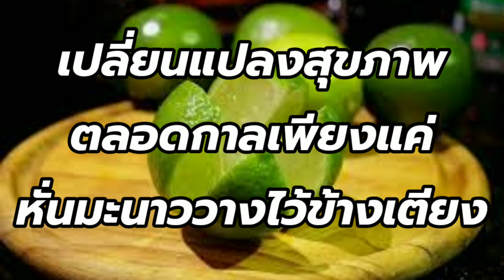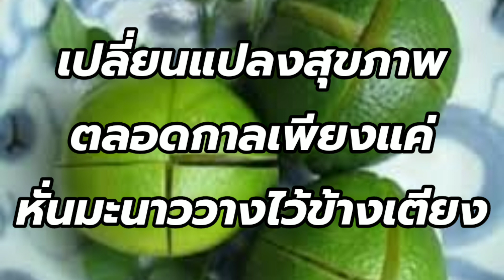แทบไม่น่าเชื่อหั่นมะนาววางไว้บนหัวเตียง นอนสามารถช่วยเปลี่ยนสุขภาพของคุณได้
แทบไม่น่าเชื่อหั่นมะนาววางไว้บนหัวเตียง นอนสามารถช่วยเปลี่ยนสุขภาพของคุณได้ ฝากกดแชร์กดไลค์กด Subscribe และกระดิ่ง แจ้งเตือนด้วยนะครับ เคล็ดลับการดูแลสุขภาพในช่วงเวลานอนก็มี อยู่อย่างหลากหลายเช่นเดียวกันครับและ หนึ่งในนั้นก็คือการใช้มะนาว 1 ลูกหั่น แล้วก็วางไว้บนเตียงนอนซึ่งจะทำให้คุณ นั้นมีสุขภาพดีและชีวิตคุณจะเปลี่ยนแปลง ไปมากเลยทีเดียว ด้วยประโยชน์ทางอ้อมที่ส่งผลดีต่อสุขภาพ ของคุณดังต่อไปนี้ครับ

1 ช่วยให้ระบบทางเดินหายใจทำงานได้ดีมาก ยิ่งขึ้น
2 มีส่วนช่วยปรับสภาพอากาศภายในห้องนอน ของคุณ
3 มีส่วนช่วยลดความเครียด
4ลดความเสี่ยงทางด้านแมลงเข้าใกล้คุณใน เวลานอน และ
5 อย่างสุดท้ายครับสามารถช่วยทำให้ คุณนอนหลับได้ง่ายมากยิ่งขึ้นและหลับลึก ยิ่งกว่าเดิมครับ

เห็นไหมครับว่ามะนาวนั้น มีประโยชน์มากมายเพียงใดแม้กระทั่งการ หั่นและวางบนหัวนอนก็มีประโยชน์เช่นเดียว กันครับฝากกดติดตามผลงานชิ้นต่อไปด้วยนะ ครับขอบคุณมากครับ

คนที่กินน้ำตาลบ่อยต่อเนื่องกันควรรู้

ใครที่เป็นโรคเหล่านี้ไม่ควรรับประทานผัก โดยเด็ดขาดส่งผลเสียต่อสุขภาพเป็นอย่าง มากไปรู้จักกันครับ

สุดยอดอาหารทำร้ายสุขภาพถ้าหากรับประทาน บ่อยก็จะทำให้คุณแก่ไวครับ

7 อาหารบำรุงสมองสำหรับผู้หญิงกินบ่อย สุขภาพดีสมองแจ่มใสอย่างแน่นอนครับ